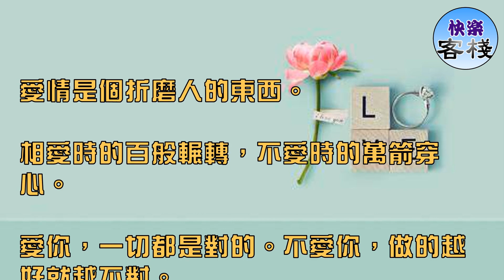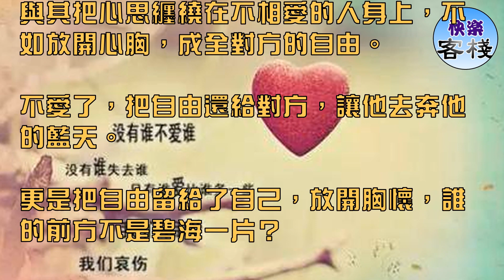不愛了以後，請把這三樣東西還給對方｜女人心語｜快樂客棧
愛情是個折磨人的東西。

相愛時的百般輾轉，不愛時的萬箭穿心。

愛你，一切都是對的。不愛你，做的越好就越不對。

不再相愛的心已經隔成了千山萬水，所謂的曾經愛過不過是滄海一粟，今日之後，誰還記得誰？

我斷不思量，你莫思量我。將你從前與我心，付與他人可！

不愛了以後，請把這三樣東西還給對方，做一個果敢的自己。

【尊嚴】

有一種愛情，走到最後是沒有尊嚴的。

不愛了，偏要拉拉扯扯，相互糾纏，說是愛的習慣，實則是愛成自私。

不愛了以後，不要再糾纏，糾纏是把尊嚴押在了腳底，等到對方奔赴更好的目標，你頃刻間碾落成泥，還談何曾經愛過？

不愛了，就把尊嚴還給對方，不輕易糾纏，不枉論人非。明一悅讀

更把尊嚴留給自己，世間是非多，愛你的人也不止這一個，隨便回頭換不來珍惜。

【自由】

有一種人，分不清何為不愛，何為分手。

總是認為「你愛過我，就不會隨便拋開我」，殊不知，變了心的人不再叫愛人，分了手的情不再是愛情，

與其把心思纏繞在不相愛的人身上，不如放開心胸，成全對方的自由。

不愛了，把自由還給對方，讓他去奔他的藍天。

更是把自由留給了自己，放開胸懷，誰的前方不是碧海一片？

【誓言】

越是深愛過，越喜歡在愛的時候山盟海誓。

一旦分手，所有的誓言便成了笑話一場場。

不愛了以後，把誓言忘掉吧，就當是那時那刻，你聽了一個身在其中的笑話，夢醒了，故事已散場。

不愛了，把誓言還給對方，同樣的誓言總難免會說給不同的人聽。

學會把誓言換成祝福，祝福自己，少了一個不愛的人，必迎將來一顆更愛的心。、

不愛了以後，請把這三樣東西還給對方。

從此後，一別兩寬，各生歡喜，這便是最好的結局……